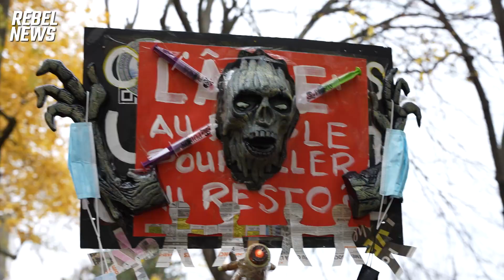Quebec announces vaccines for children and for zoo animals: Montrealers react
Another protest in Montreal took place in Lafontaine Park. Despite the cold and rainy weather, people gathered together, united in their movement.